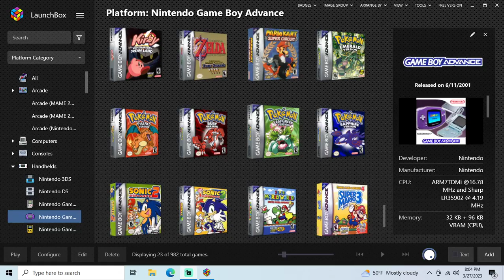Mario Kart Super Circuit - GBA playthrough part 4 (recorded 2023-03-27)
During this part I continued my file and replayed all 5 cups on 50cc mode as Mario to unlock all five of the 50cc cups containing the Extra Tracks from Super Mario Kart.